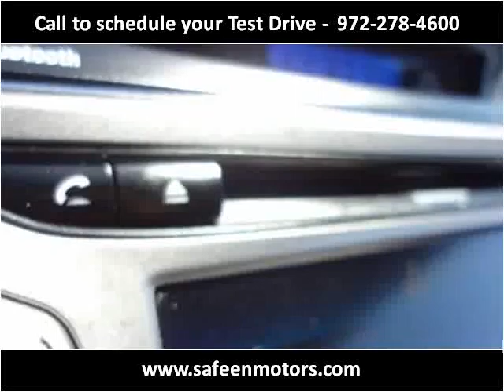2013 Hyundai Elantra Used Cars Garland TX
This 2013 Hyundai Elantra is available from Safeen Motors.